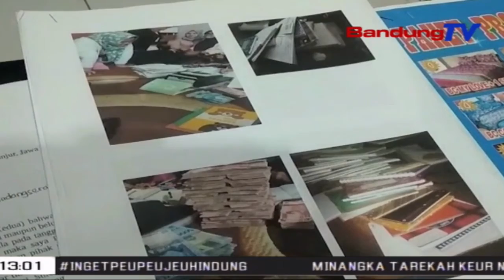Pelaku Panipuan Anu Nyamuni Dina Arisan Bodong Dicerek | TP | BANDUNGTV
TP | BANDUNGTV | IWAN M RIDWAN | Pelaku Panipuan Anu Nyamuni Dina Progam Arisan Miliaran Rupia, Di Kabupaten Cianjur, Pamustunganana Dicerek Ku Satreskrim Polres Cianjur. Pelaku Diamankeun Satutas Buron Tur Dirawat Di Salah Sahiji Rumah Sakit Di Bandung. Ti Pelaku, Pulisi Ngamankeun MangratusRatus Buku Arisan, Mesin Paranti Ngitung Duit, Berkas Laporan Pemasukan Jeung Brosur Paket Arisan.